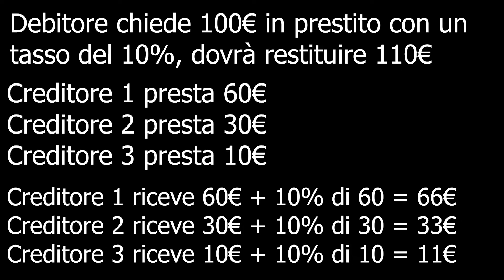Cos'è il P2P Lending [SPIEGATO FACILMENTE]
Avete mai sentito parlare di P2P Lending? Magari si e non avete ben chiaro di cosa si tratta. Oggi vi spiego come funziona il p2p lending e cos'è in maniera molto semplice in modo da rendere comprensibile a chiunque questa tipologia di investimento.

(Con questo link avrai 5€ BONUS alla tua prima ricarica)

►Vuoi chattare con me? Usa l'app che mostro in questo video

e attiva la 🔔 per non perderti nessun nuovo video

▼▼▼▼▼▼▼▼INVESTIMENTI▼▼▼▼▼▼▼▼

(25$ Bonus nella loro criptomoneta con il codice: 7kjahup8ek)

▼▼▼▼▼▼▼▼CARTE CON BONUS▼▼▼▼▼▼▼▼

💳20€ GRATIS in BUONI AMAZON con FLOWE USA QUESTO CODICE: GABRIELECOLA1869

💳Fai come me, paga con YAP! Scaricala e registrati subito con il codice GABRIELECOLACI

▼▼▼▼▼▼▼▼PROMOZIONI▼▼▼▼▼▼▼▼

►Vuoi risparmiare negli acquisti online? Uso questo

►Acquisti Su Amazon? Se Acquisti da qui Sostieni il Canale Gratuitamente

►Vuoi provare Amazon Prime? 30 giorni GRATIS con questo link, disdici quando vuoi, nessun pagamento per la prova di 30g

►3 mesi gratis di Amazon Music Unlimited con questo link, disdici quando vuoi e paghi solo alla fine della prova (se non disdici prima)

►Milioni di ebook subito disponibili su Kindle Unlimited, 30 giorni GRATIS con questo

Non sono un consulente finanziario, nei miei video esprimo solo il mio parere che si basa su considerazioni personali.
Prima di fare qualsiasi cosa nella tua vita e/o con i tuoi soldi, fai le tue opportune considerazioni.